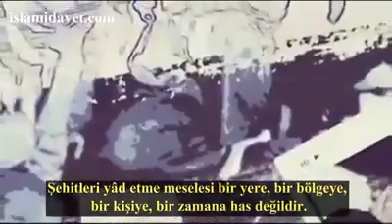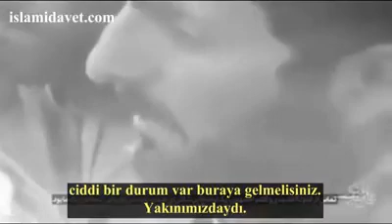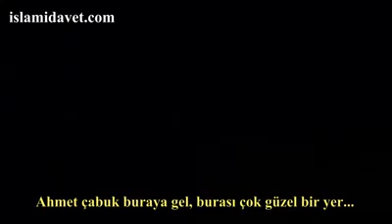Şehid Mehdi Bakırî: "Buraya gel burası çok güzel.."